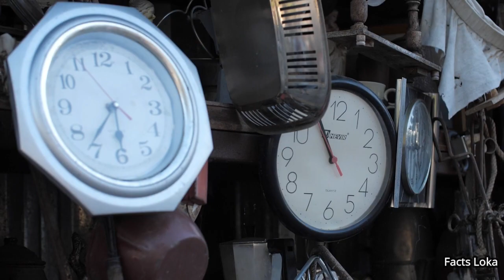Clock of the long now in Kannada | ಈ ಗಡಿಯಾರದ ಬಗ್ಗೆ ನಿಮಗೆ ಗೊತ್ತಾ?? Jeff Bezoz - Facts Loka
In this Video we have Explained about the Clock of the long now jeff bezoz new clock project do watch the interesting  video till the end ..

Music From
One Step Closer - Aakash Gandhi
I am not owner of any content which i used in my video all resource like picture or video from google or any other helpful site which help us to explain our video nicely or deeply so i credit to my all work to google or any other sites  if i used any other's content then i will definitely credit
to him thanks i hope all owner understand to me if i used some content in my videos thanks again to all owners